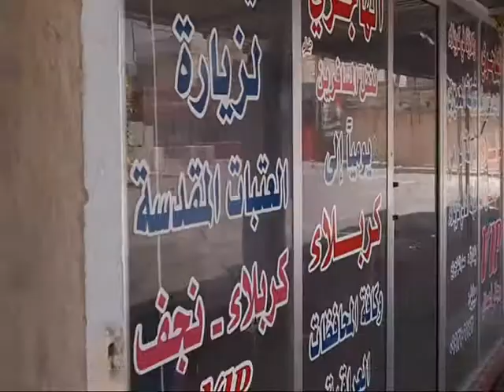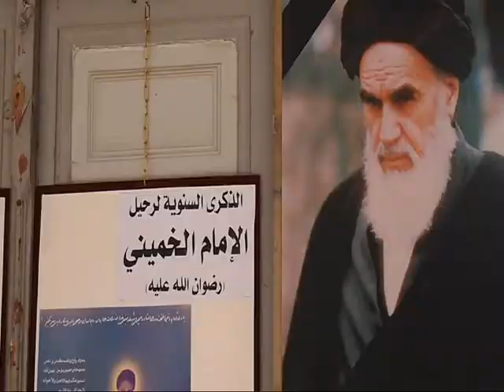La moschea sciita sulla prima linea di Damasco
Il video che ho girato a 10 chilometri da Damasco (le foto sono di Alaa al-Marjanii della Reuters) nella moschea di Sayida Zeinab, uno dei luoghi più sacri agli sciiti. Il mausoleo e la città con lo stesso nome sono diventati campo di battaglia tra sciiti (che proteggono la tomba della nipote di Maometto) ed estremisti sunniti